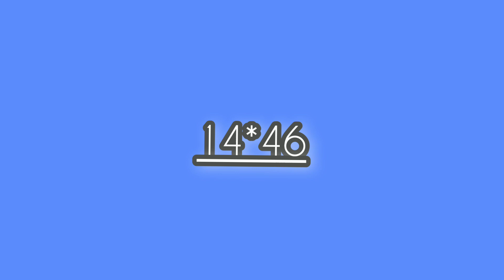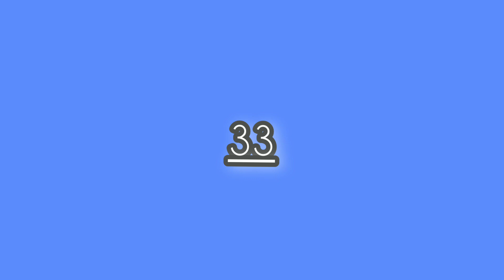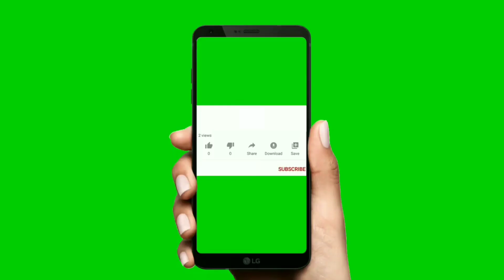Croix du jour 29 Octobre 2022 gagner au lotto bingo marriage FL N'y Georgia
we are here to help you win in the lottery everyday